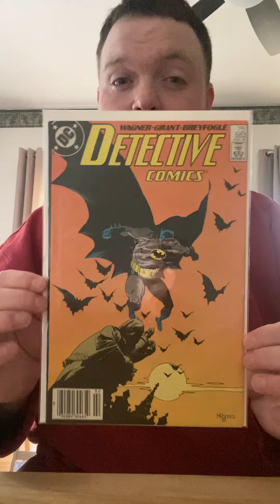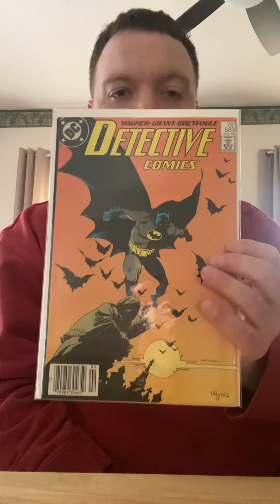Detective Comics 583!